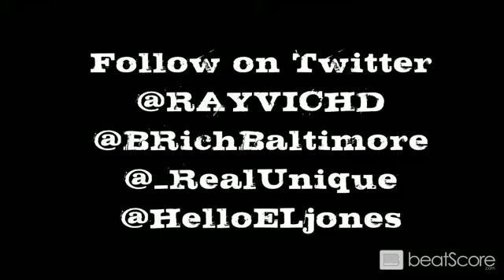7 DAYS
- the home of new & indie music.
We make finding new music a gaming experience...

We suggest you Do More With Your Music.

JOIN BEATSCORE TODAY - FUN & ALWAYS FREE!